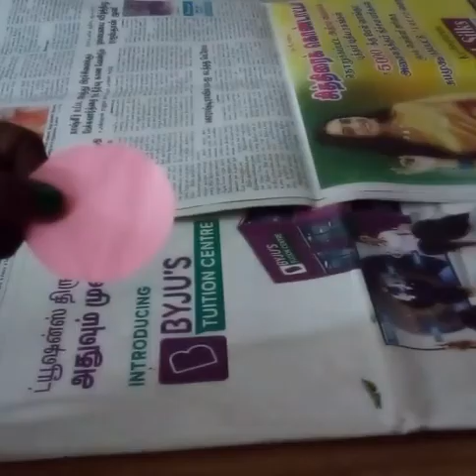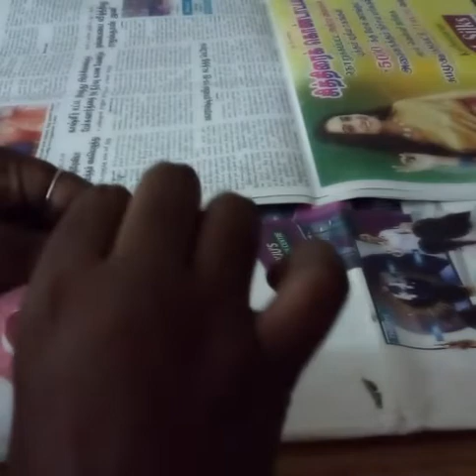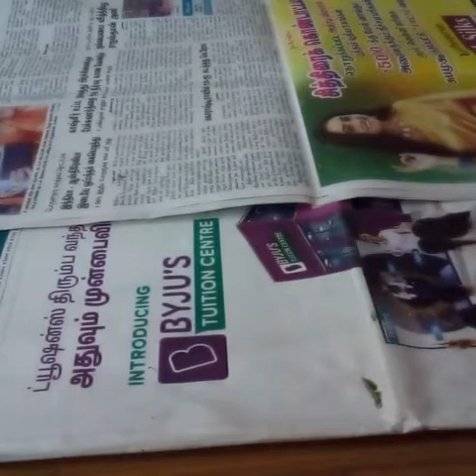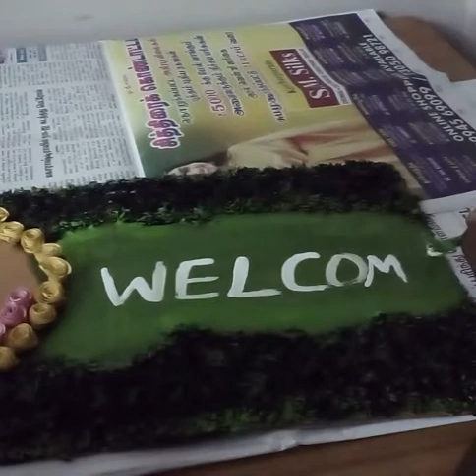Homemade cardboad welcome board / Tamil /Chitra art and craft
cardboad
paint
rice
fevicol
colour paper